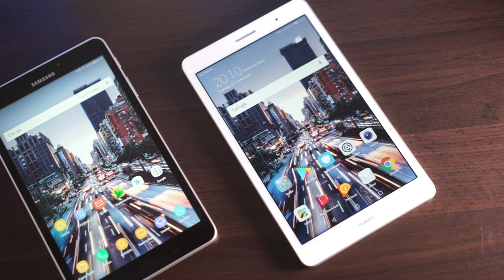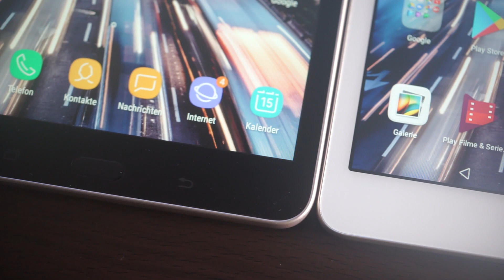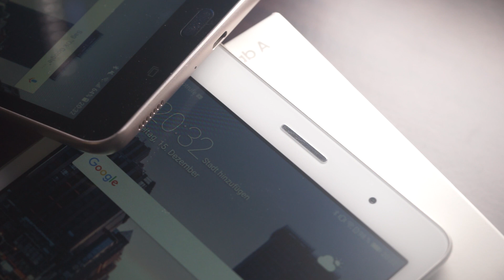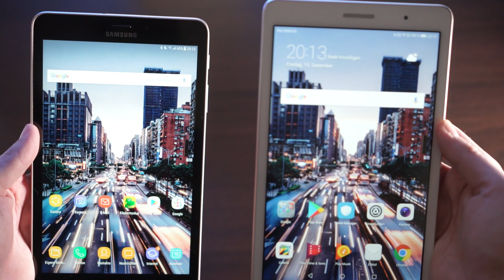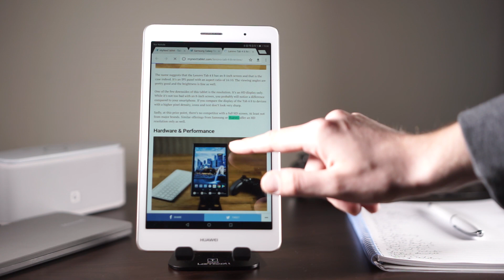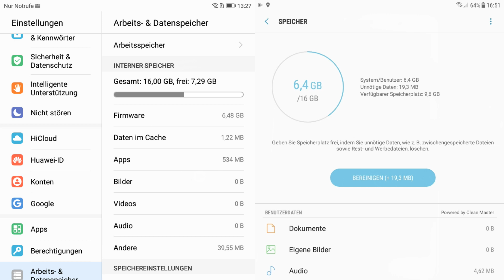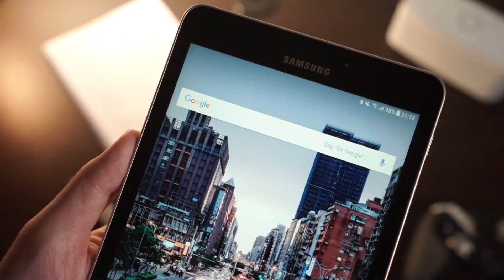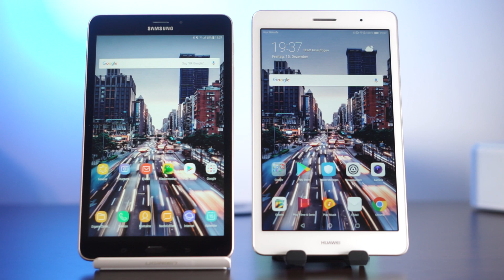Vergleich: Samsung Galaxy Tab A 2017 vs. Huawei MediaPad T3 8 | Deutsch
Huawei MediaPad T3 8 bei Amazon

Welches ist das bessere Tablet? In meinem neusten Vergleich treten das Samsung Galaxy Tab A 8.0 2017 und Huawei MediaPad T3 8 gegeneinander an. Beides sind 8 Zoll große Android-Tablets mit sehr ähnlicher Hardware und einem ähnlichen Design. Schaut man genau hin, gibt es aber Unterschiede bei den Kameras, der Akkulaufzeit und den Displays.

Welches bevorzugt ihr? Das Samsung Galaxy Tab A 2017 oder das Huawei MediaPad T3 8?